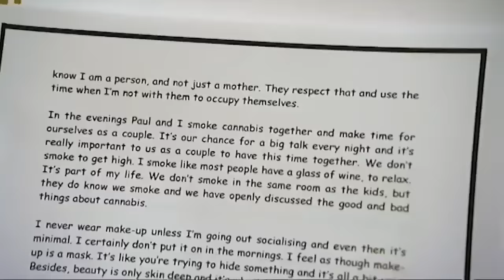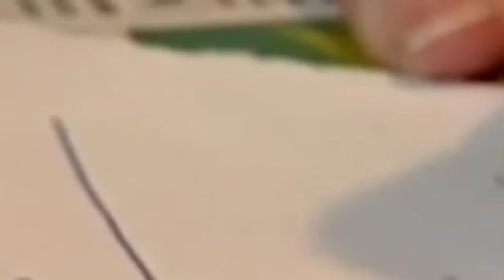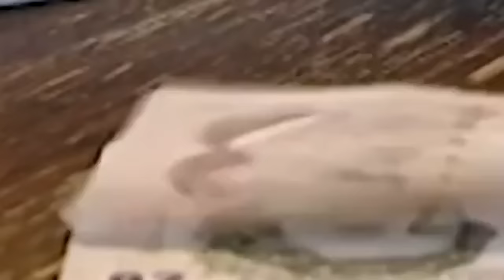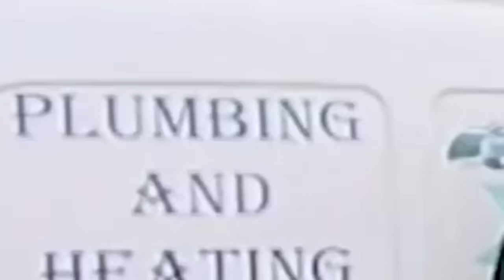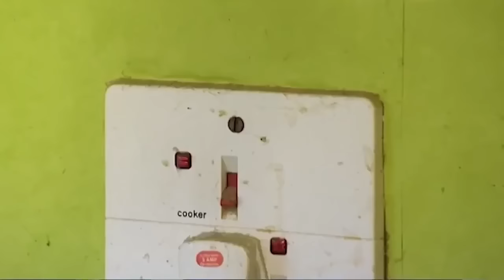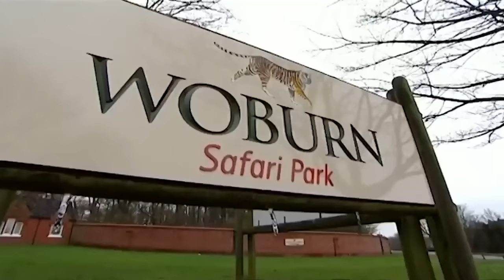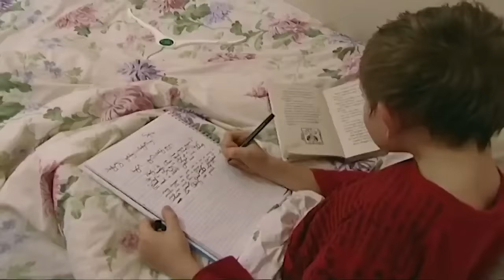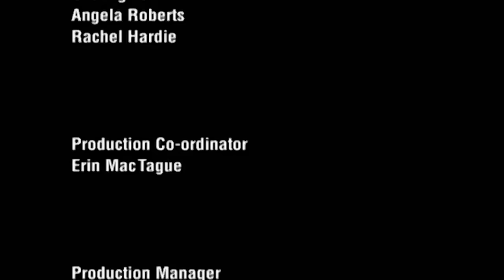Wife Swap 2024 - Michelle and Alison | Wife Swap 2024 Full Episode